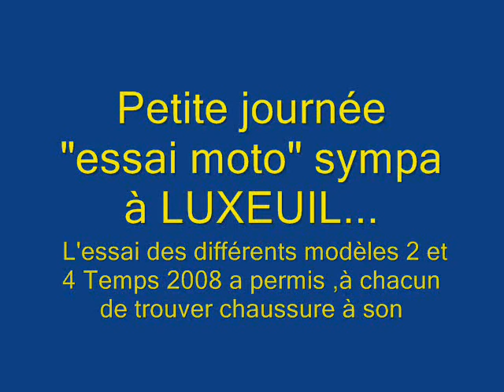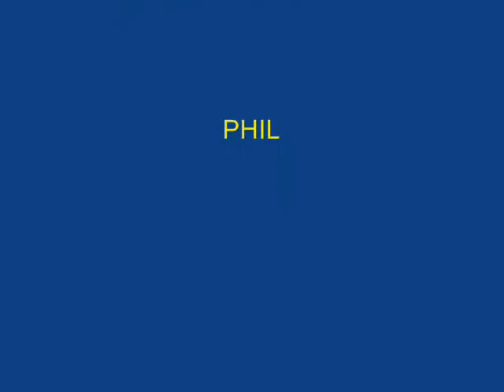Souvenirs 23 Décembre 2007 Trial entraînement à Luxeuil. Ce terrain est définitivement clos.